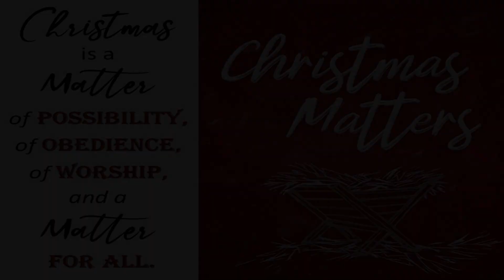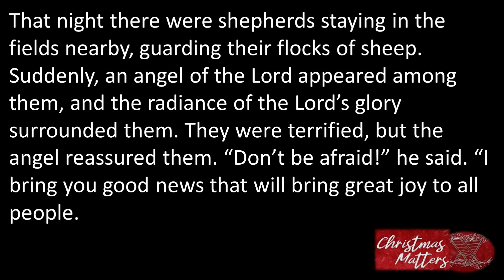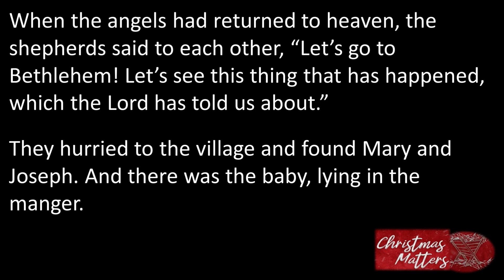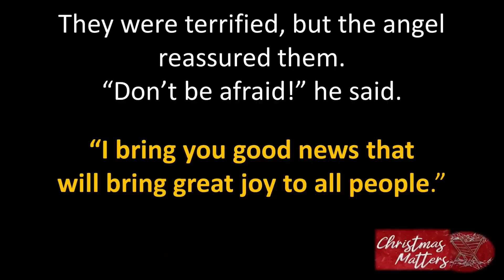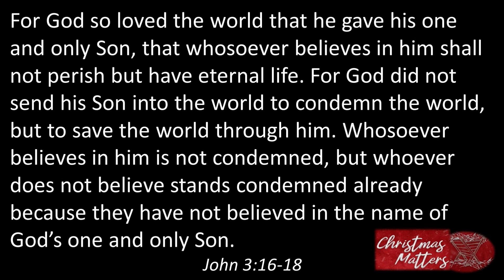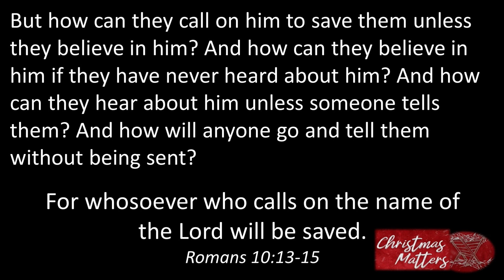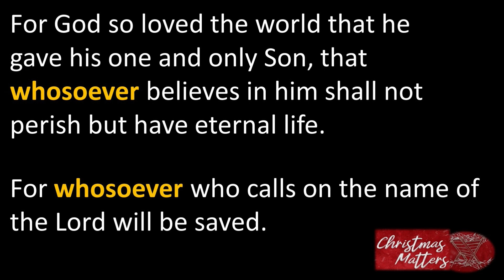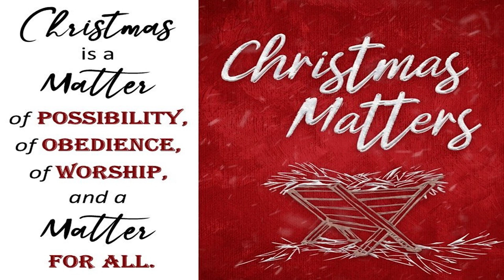December 11, 2022 - "A Matter for All" - Doug Smith - Christmas Matters Week 3